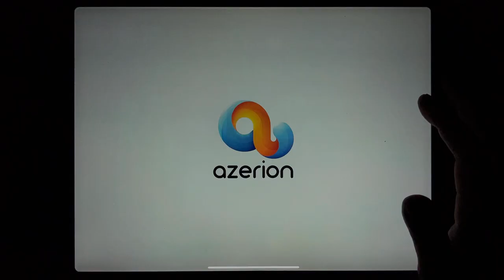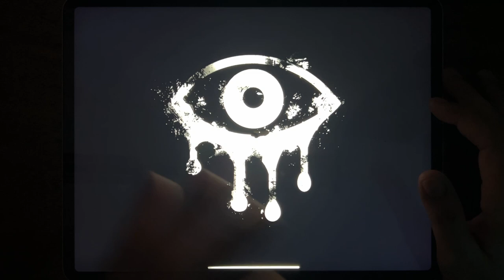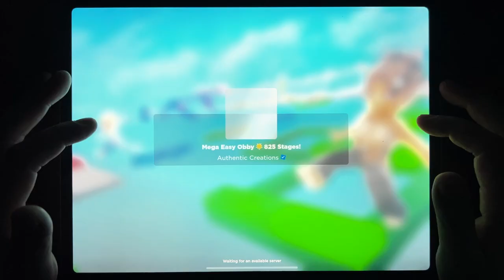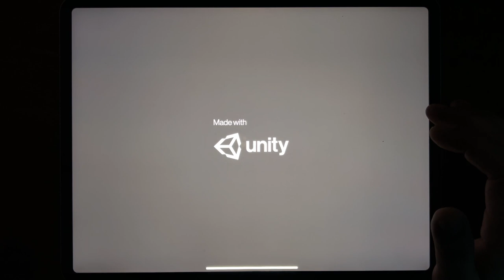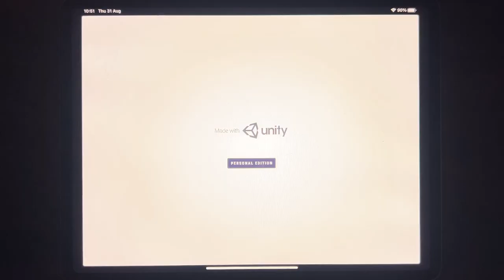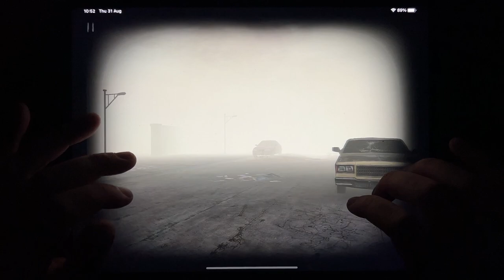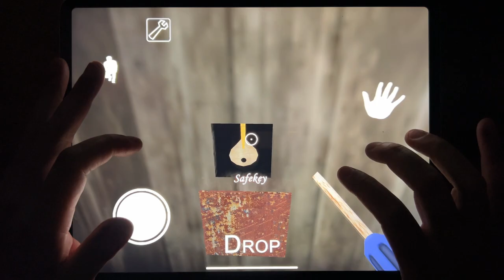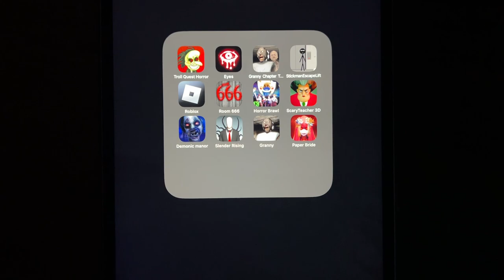Troll Quest Horror, Eyes The Horror, Granny Chapter Two, Stickman Escape Lift, Roblox, Room 666...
Troll Quest Horror, Eyes The Horror, Granny Chapter Two, Stickman Escape Lift, Roblox, Room 666, Horror Brawl, Scary Teacher 3D, Demonic Manor, Slender Rising, Granny, Paper Bride